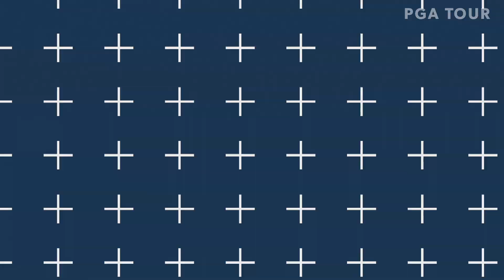Top-3 shots | Round 4 | Pinnacle Bank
In the final round of the 2019 Pinnacle Bank Championship presented by Chevrolet, Kristoffer Ventura wins his second career event after holding on to the lead by two strokes over Andres Gonzales and Chad Ramey.